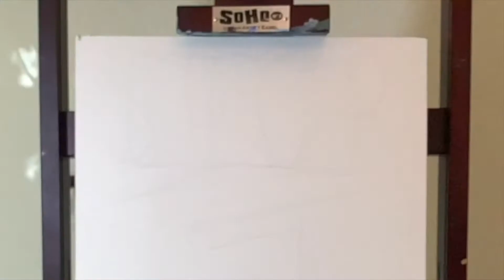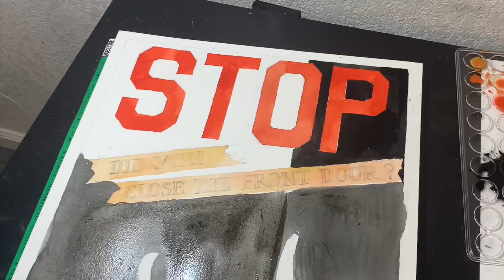Making a Powerful Poster